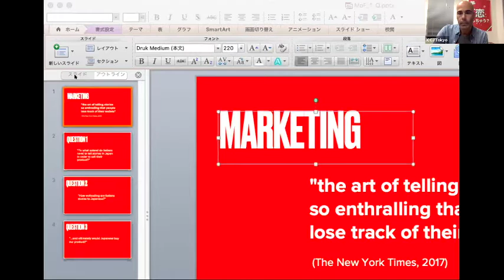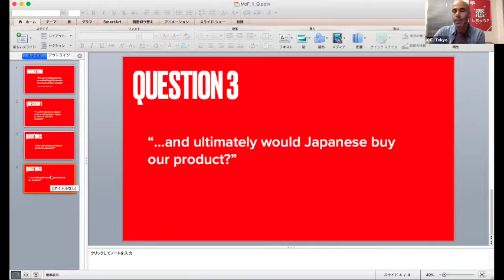Davide Fantoni- Italian Chamber of Commerce in Japan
Italian F&B in Japan

Italy in Japan resounds with fashion, lifestyle and most of all food. From ho.re.ca to home cooking to gifts, Italian F&B products have taken Japanese consumers by storm in the past few decades, imposing Made in Italy as the most loved national brand. But the Japanese market is extremely mature, fast and notoriously one of the most sophisticated globally. Competition is fierce and relying on the quality of the product itself is not enough to secure commercial success in a country where form often prevails over content.  To what degree are Italian producers aware of this? And what is the best approach to minimize failure?